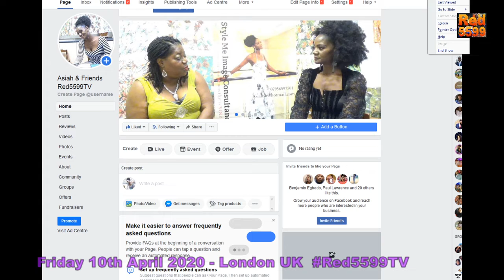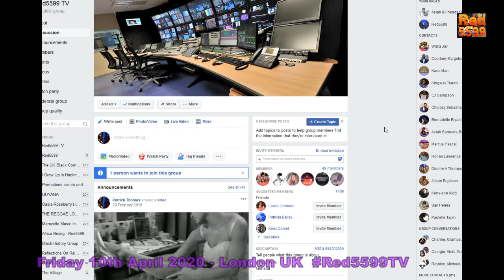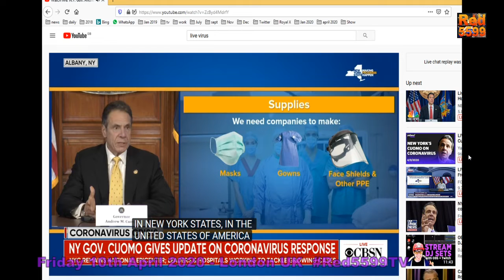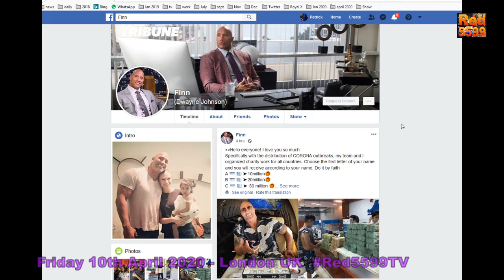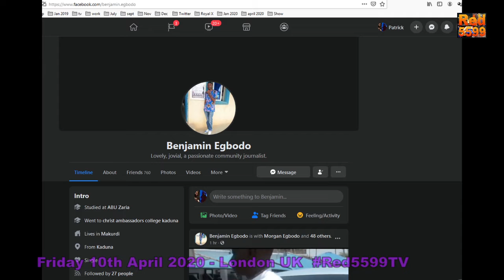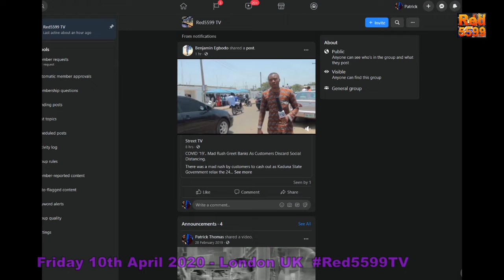Blog - Friday 10th April - London UK - DJ Barron Samedi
To day featuring -
Benjamin Egbodo
Red5599 Tv page
Asiah & Friends Red5599TV
Asiah Samuels-Baxter
Virtual DJ 8
Coronavirus my view by DJ Barron Samedi